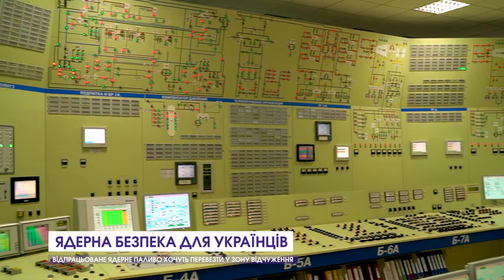Ядерна безпека для українців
Відпрацьоване ядерне паливо з трьох українських АЕС зберігатиметься у зоні відчуження. 11 серпня 2021 року Кабінет Міністрів України затвердив державну економічну програму поводження з відпрацьованим ядерним паливом. Основою документа є ядерна безпека. Тож українці взялися поратися з відпрацьованим паливом